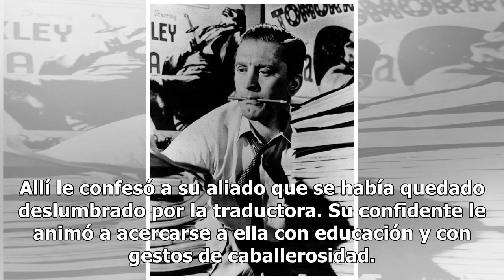Kirk Douglas, 70 años unido a su esposa Anne Buydens tras ser un mujeriego